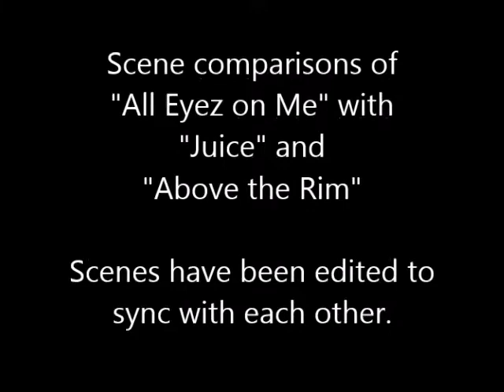All Eyez on Me - scene comparisons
Scene comparisons of the biopic "All Eyez on Me" (2017) with "Juice" (1992) and "Above the Rim" (1994).

Mini review:
"An array of great looking scenes that fail to combine into a narrative whole."

For our full review of "All Eyez on Me" starring Demetrius Shipp Jr.,